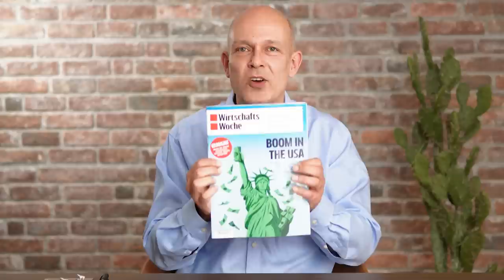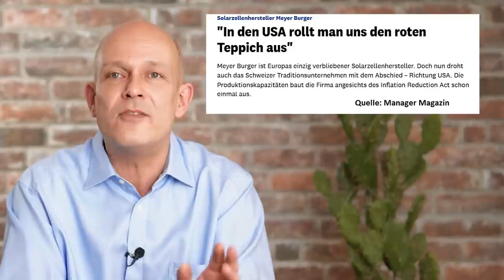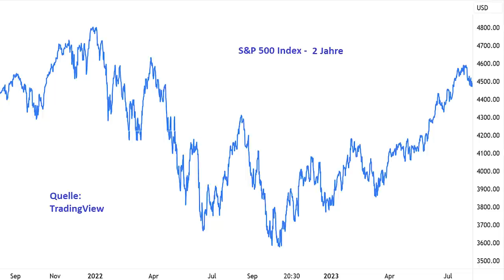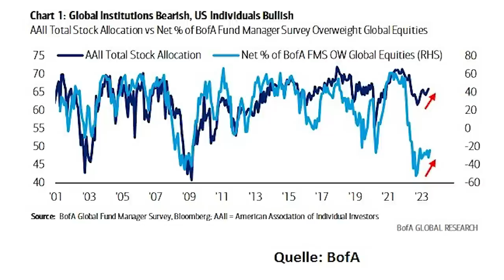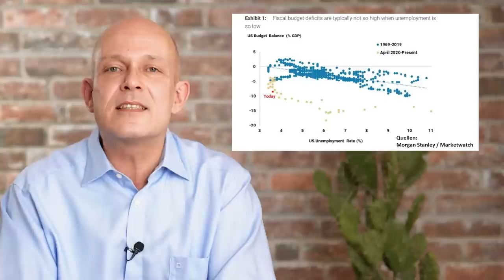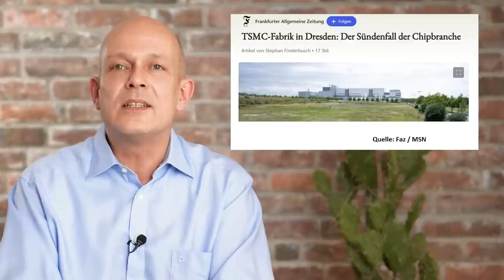Boom in den USA? Die hässliche Wahrheit!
Die Zins-Erhöhungen der Notenbanken haben dazu geführt, dass das Wachstum in vielen Ländern am Boden liegt. Die US-Wirtschaft entwickelt sich aber offensichtlich robust, so dass man an der Börse jetzt zuversichtlich auf eine „sanfte Landung“ hofft. Im diesem Video zeige ich aber, dass der amerikanische Boom hauptsächlich auf einer exzessiven Neuverschuldung beruht. Das Downgrade der Kreditwürdigkeit der Vereinigten Staaten durch die Ratingagentur Moody´s war somit mehr als berechtigt.

Time Stamps
0:00 Intro
0:36 Bidenomics
2:23 Der US-Investitionsboom
3:47 Börsen-Rallye
6:47 Einwand von Morgan Stanley
8:26 Die Schulden-Orgie
11:45 Das Downgrade
12:35 Subventions-Wettrüsten